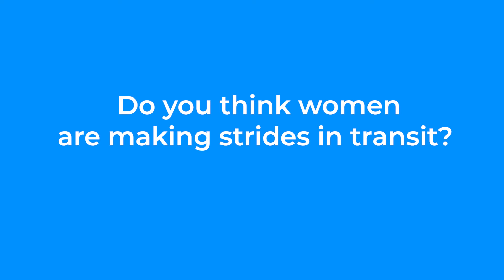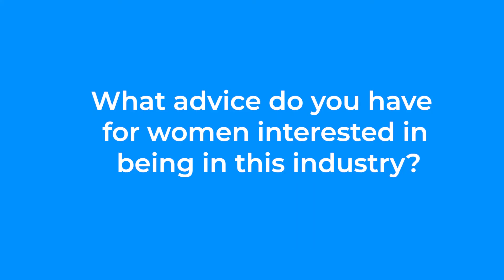Women's History Month Spotlight: Gail Franklin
SRTA celebrates Women's History Month by spotlighting our Chief Transit Officer, Gail Franklin!